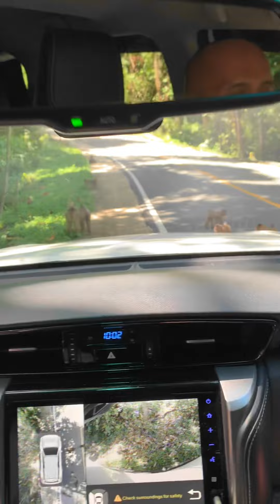Kita Sekeluarga Happy ketemu Monyet